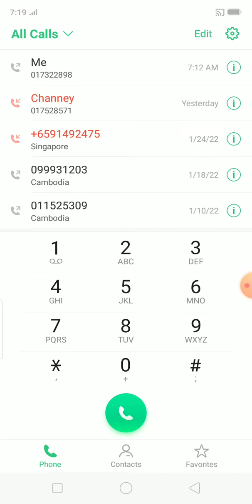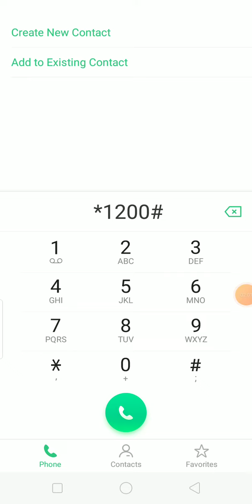របៀបភ្ជាប់គ៉រោងដូរលុយប្រចាំខែរបស់Seatel 8$ ប្រើ30ថ្ងៃ internetលឿនឥតដែនកំណត់,របៀបឆែកលេខ, ឆែកលុយ##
Hello, welcome to my channel, this video is talking about how to exchange money with Seatel monthly ,it has many plan for exchange the  internet ,when you subscribe with Seatel exchange you will get fast internet and more. please subscribe and like this video, thanks.